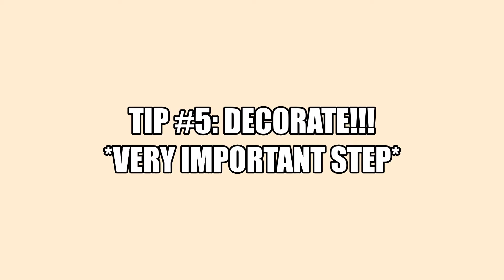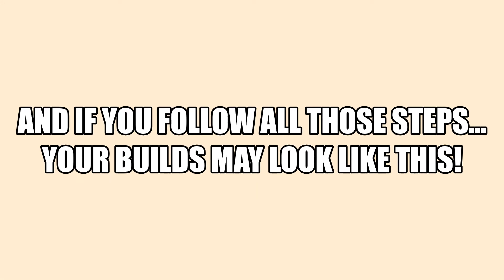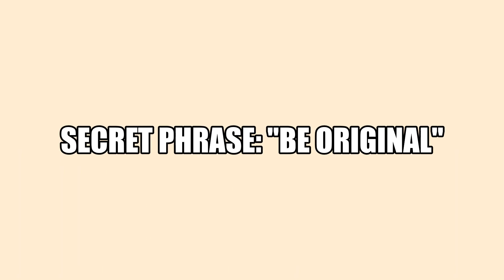10 Bloxburg Building Tips | Improve your Bloxburg Builds (Roblox)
✧･ﾟ: *✧･ﾟ:* *:･ﾟ✧*:･ﾟ✧

Please give credit to original owners of builds, I've been having issues with that lately and I would highly appreciate just credit!

✧･ﾟ: *✧･ﾟ:* *:･ﾟ✧*:･ﾟ✧